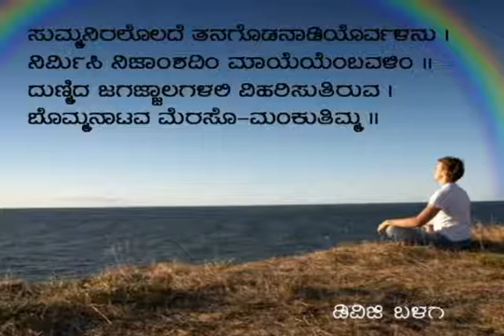DVG 19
Video from RAMACHANDRA R K